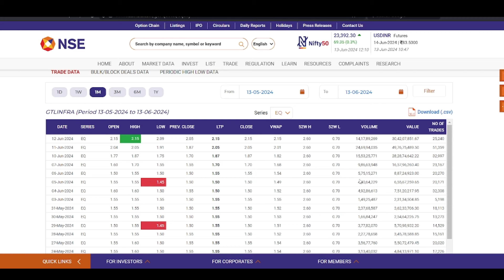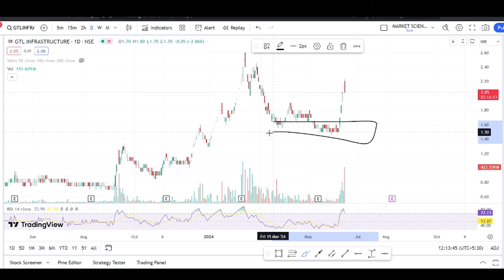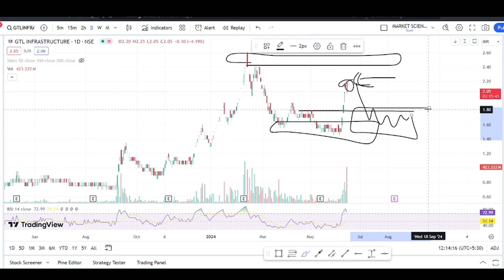GTL Infra Share Latest News | GTL Infra Share Analysis | GTL Infra Share Target Price